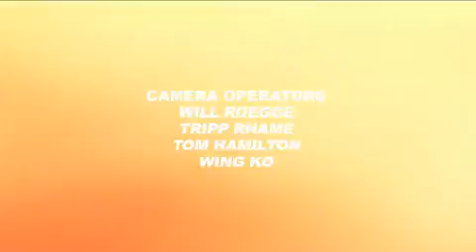CHRIS FORSBERG PORTRAIT OF A CHAMPION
2009 Formula Drift World Champion Chris noticed his love for speed and competition at the age of six, racing bicycles with his brother. He first got into cars at the age of 10 attending drag racing events with his uncles at Maple Grove Raceway Park in Pennsylvania. He was then introduced to flat track motorcycle racing watching his cousin slide around the track. This is what planted the seed for sliding things around. At 14 he used to take out the family tractor and get it into third and slam on the brakes which made it slide around the yard. When he became old enough to drive he would borrow a friend\'s MKIII Supra and drift it around a cone course he set up in a parking lot. This passion lead him to watching Intital D and Option Videos, which influenced him to sell his truck and purchase his first car, a 1988 Mazda RX-7.

After buying the RX-7 Chris became heavily involved in the east coast drifting scene. By the age of 20 he helped run the first regularly schedule East Coast Drift events. He was 21 when D1 announced they were coming to America for a drivers search so he packed up his RX-7 on a flatbed rental truck and drove 3,000 miles to California. Chris later became the American Driver for Signal Auto. In 2004 Formula D debuted their national drift series and Chris began competing. After 5 years of competition, he built a reputation for his high speed precision driving skills, and became a major supporter of the drift community worldwide.